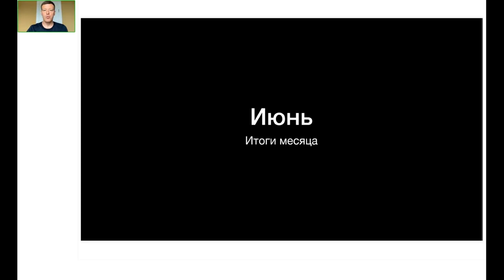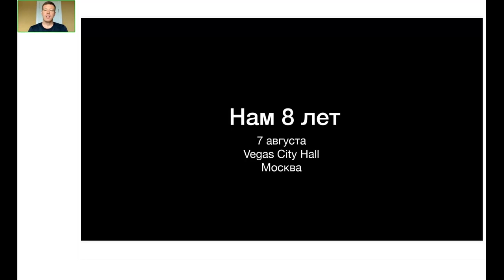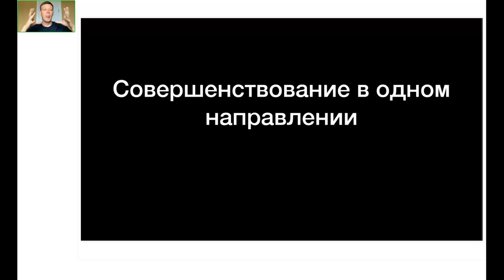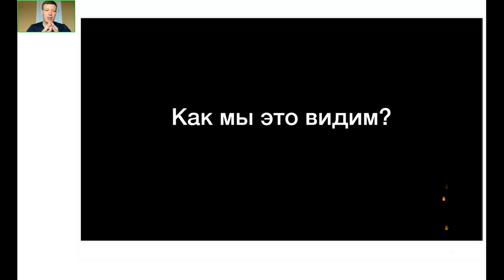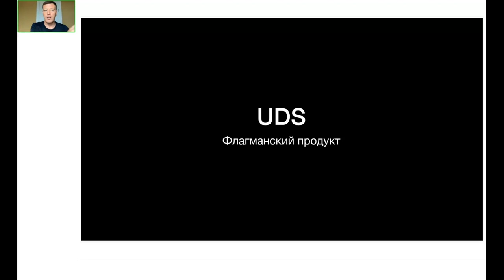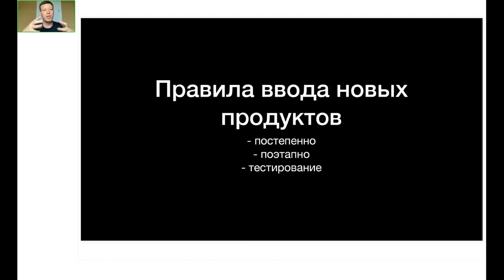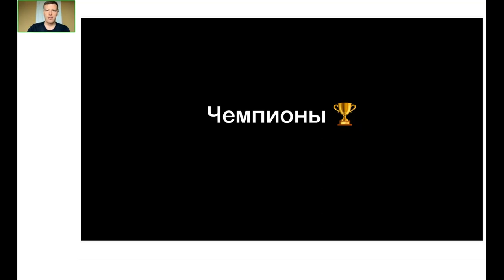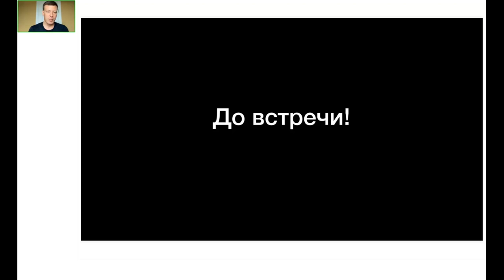ЗАПИСЬ ВЕБИНАРА «ИТОГИ ИЮНЯ» | ВЯЧЕСЛАВ УШЕНИН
CEO Компании Global Intellect Service 👤ВЯЧЕСЛАВ УШЕНИН провёл традиционный вебинар «ИТОГИ МЕСЯЦА» с Партнёрами.

ЧТО ВНУТРИ?
— Приоткрываем завесу тайны над будущим Компании. Новые продукты и новые планы, Digital solutions для любых направлений!
— Как прошёл UDS DAY 18-19 июня? Рассказ о мощнейшем инструменте Партнёрской программы.
— 8 лет Компании — 8 лет совершенствования!
— Расширение возможностей Партнёров.
— БИЗНЕС-Кемп в Конаково 9-12 августа и доступ к новым продуктам для лидеров Сообщества. Как попасть в фокус-группу?

Также Вячеслав поздравил самых результативных Партнёров июня и пригласил всех на празднование ДНЯ РОЖДЕНИЯ КОМПАНИИ, 7 августа в VEGAS City Hall, билеты на gisevent.com и в ваших Backoffice.